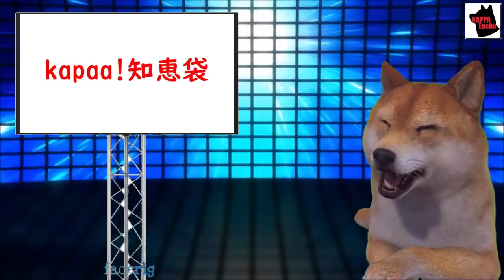【海外の反応】オリラジ中田氏も無事終了？日本含むG7がグローバル企業に対して最低15%の税金を払わせる事に暫定同意ｗ【カッパえんちょー】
【海外の反応】中国人が日本と〇国はどうすればアメリカの支配から逃れる事ができるだろうか？とか言い出し突っ込み殺到ｗ【カッパえんちょー】

日本がドイツの立場を奪い取るのは時間の問題だと中国が日系メーカーの優位を指摘、一方、中国高速鉄道の優秀性を信じない日本人の態度に中国人が不満タラタラで逆切れｗ【カッパえんちょー】

【海外の反応】米軍大佐の名誉回復のため尽力した日本軍艦長に感動の声が海外から殺到するｗ【カッパえんちょー】

【海外の反応】小室圭さんが秋篠宮眞子さまと事実婚強行を竹田恒泰氏も警鐘ｗ【カッパえんちょー】

かぶき者として名高い戦国武将の前田慶次の墓所発見？山形県米沢市の堂森山中腹！歴女大集合ｗ【カッパえんちょー】